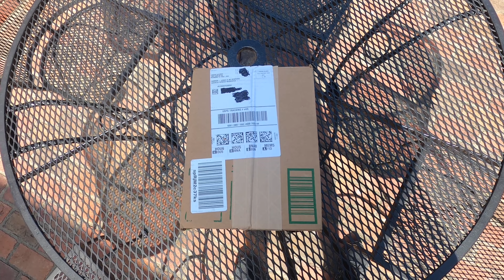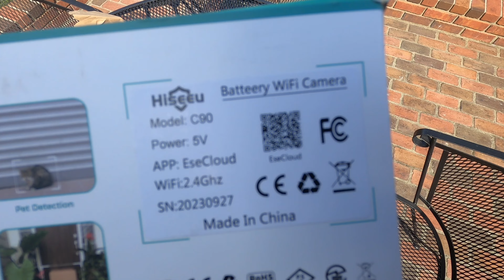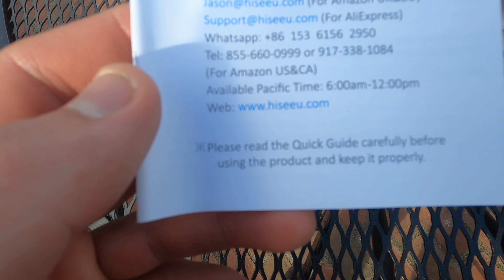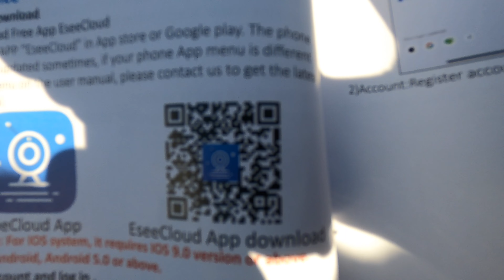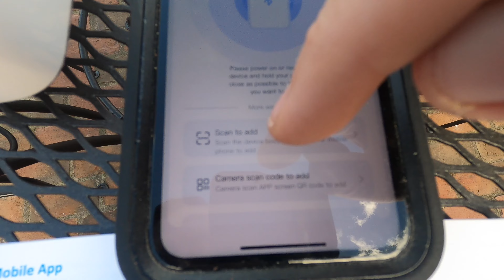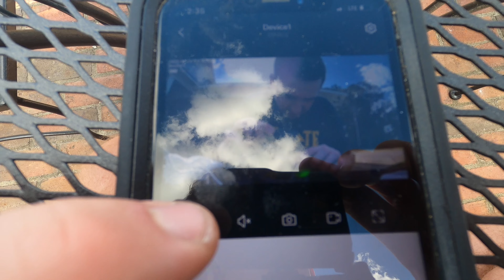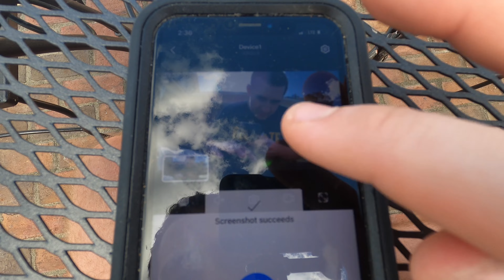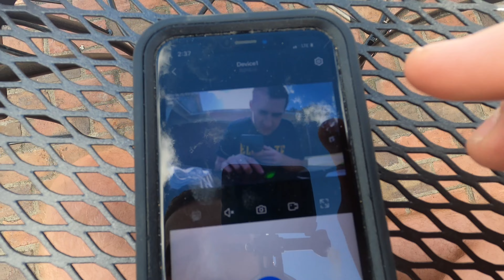Hiseeu Battery Wi-Fi Solar Powered Wireless Camera Review With AI Analysis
Hello peeps 👋. Today we check out the Hiseeu Battery Wi-Fi Solar Powered Wireless Camera With AI Analysis Review

For those interested in checking it out here is the product link